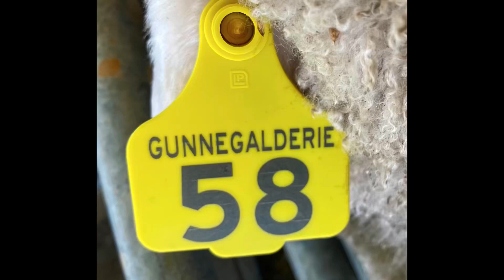Lot 58 Gunnegalderie Ram Sale 2022